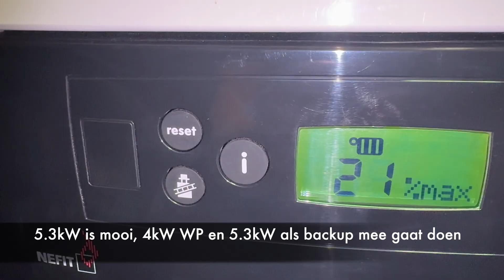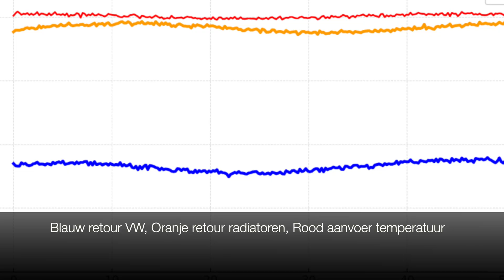Zo verliest jouw warmtepomp rendement ⚠️ | Remeha Elga Ace 4 kW inspectie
🔍 Onlangs hebben we een Remeha Elga Ace warmtepomp van 4 kW geïnspecteerd bij een klant.

🏡 De buitenunit was netjes weggewerkt en stond op een rustige plek, waardoor er geen geluidsoverlast is. Dat is absoluut een groot pluspunt.

⚠️ Wel zagen we een leidingtraject van ongeveer 20 meter tussen het buitendeel en binnendeel. Dat is vrij lang en kost altijd rendement, omdat er onderweg warmteverlies optreedt.

🌡️ Met de warmtebeeldcamera zagen we dat de radiatoren in de woning voorzien waren van Tado-knoppen. Wanneer deze radiatoren volledig openstaan, wordt het retourwater snel warm aangezogen. De warmtepomp bepaalt zijn aanvoertemperatuur op basis van de retourtemperatuur. Komt die te hoog terug, dan gaat de warmtepomp minder warmte leveren ➝ lager rendement.

🔧 Daarnaast kwamen we in de installatie veel haakse knieën tegen in het leidingwerk. Elke bocht veroorzaakt extra weerstand in de waterstroming, en dat betekent dat de warmtepomp nog minder efficiënt kan werken. Het lijkt een detail, maar opgeteld kan dit een flinke invloed hebben.

💡 Dit is een situatie die we regelmatig tegenkomen, en misschien ook wel herkenbaar is bij u thuis. Wilt u weten hoe uw installatie presteert of hoe u het rendement kunt verbeteren?